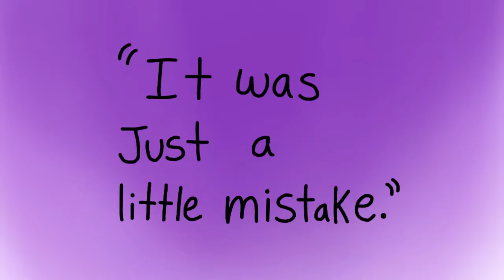Little mistake (meme-?)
Character- Jess (a newish oc of mine-)

wOw I made this quick-

I don’t really like the backgrounds but I just wanted to finish this thing

UwU